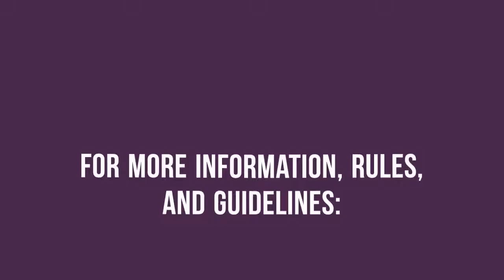2018 YXC Promo